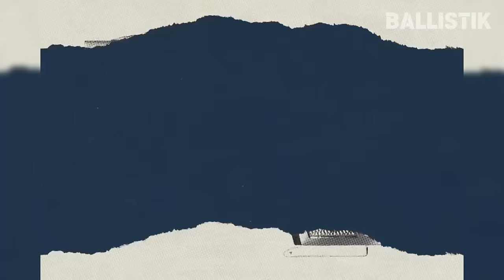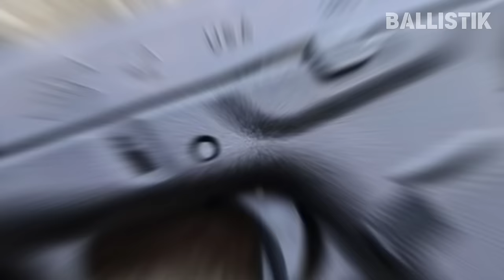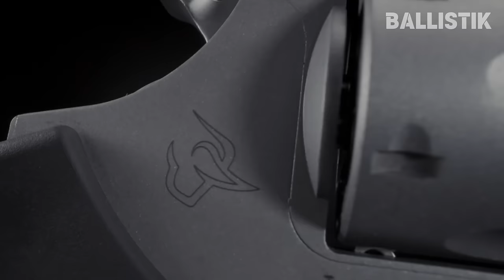10 Best Pocket Pistols 2024: Next-Gen Concealed Carry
When you are out and about, anyone would prefer to have a little something with which to defend themselves. It is better to be safe than sorry. In this context, pocket pistols reign supreme. Whether you are a seasoned veteran or a beginner, this video will help you find the best concealed carry weapon for you.